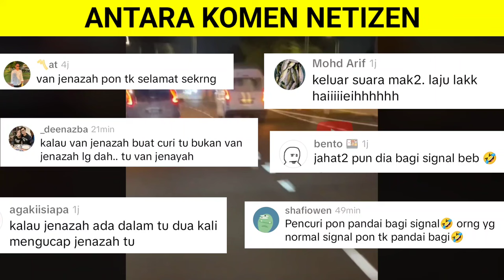KEJAR VAN JENAZAH WAKTU MALAM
KEJAR VAN JENAZAH WAKTU MALAM memaparkan usaha seorang lelaki mengejar individu yang mencuri van jenazah. Van tersebut kemudiannya digunakan oleh suspek untuk kegiatan pecah rumah.